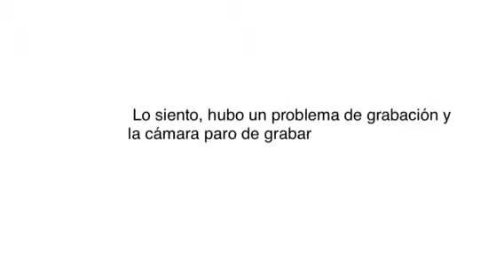A PorTodas: ¿Casita o Casota? #8